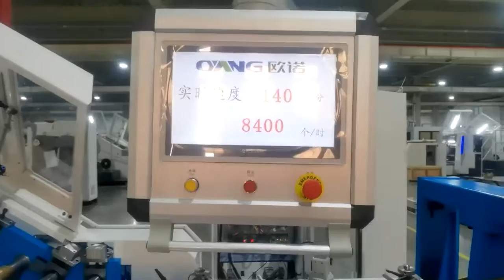12.5*10*28cm 100gsm Recycled Paper Bag Machine Square Bottom 2HD Twisted Handle Online More Servos